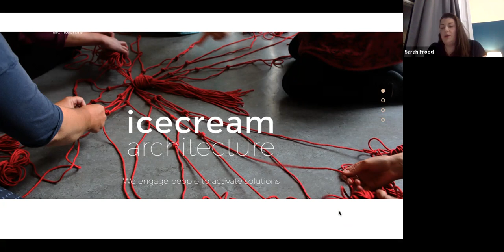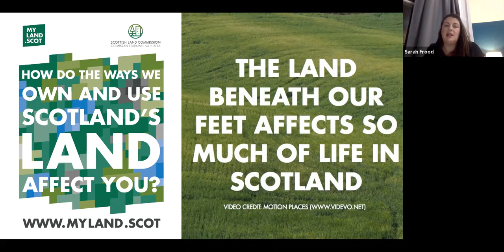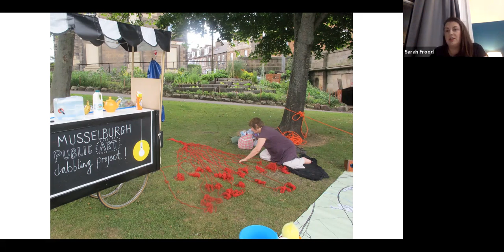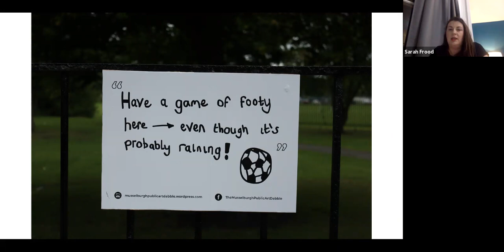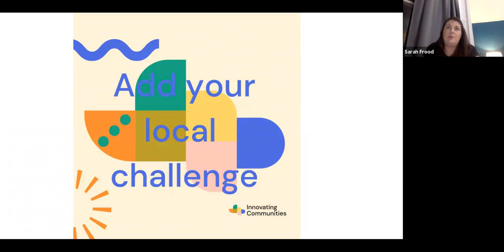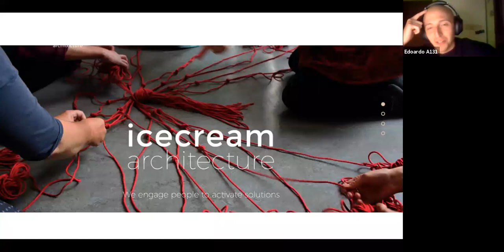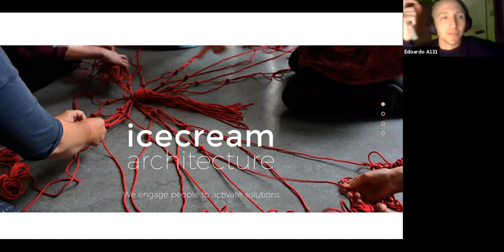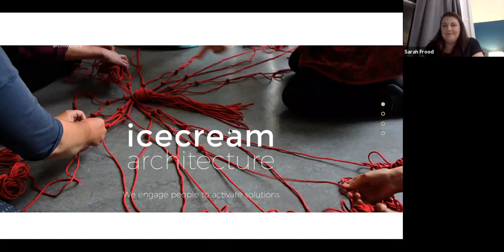A131 Lecture Series: Death & Life of Architecture 4 -'Teenage' with Icecream Architecture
Watch the video for an inspiring talk with Icecream Architecture studio about innovative ways of designing for communities.

Teenage - icecream architecture

"We believe in developing agency and inspiration for our young citizens to make an impact in their place. By providing both opportunity, skills and experience we can start to encourage a generation of people who can confidently make changes in society. Place making, design and influence should not be reserved for the professional but be inclusive for all members of society. It is in our young people that we can often find the most inspirational ideas.

In 2009 icecream architecture set out in an icecream van to understand how communities can influence their place. We are now a multidisciplinary studio that works in the spaces between architecture, placing people at the heart of our process and outcomes. Our work spans across art, design and technology being developed to push boundaries and create new experiences from engagement through to completion."

Check out our channel for the rest of the Lecture Series called 'Death & Life of Architecture' which aims to explore the parallelism between the stages of life, the characteristics that define them, and the moments and problematics that architecture must face and tackle as a physical representation of society.